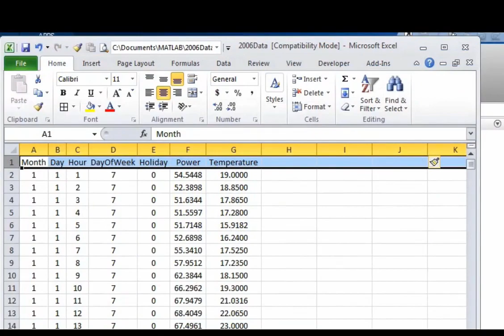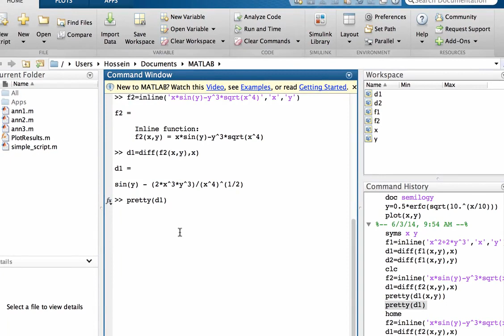Learning MathLAB Programming 1 What is Matlab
Learning MathLAB Programming